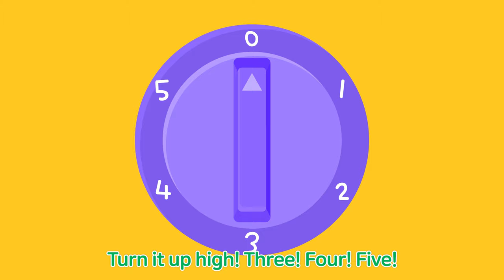Como Pop | Kids Songs | Wind from the Fan | Cartoon video for kids | Como Kids TV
Have a warm and happy day with Pat-a-pat Como.

Welcome to Youtube Pat-a-pat Como’s Official Channel.
Have a warm and happy day with Como.
We hope for a beautiful world where everyone cares for one another!  Let’s pat-a-pat.